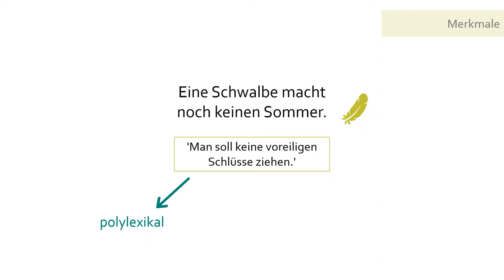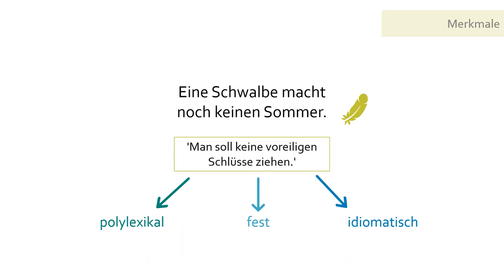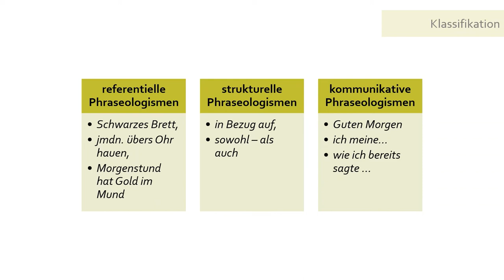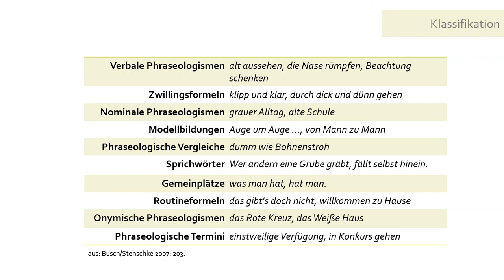Phraseologismen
In diesem Video erklären wir Euch, was Phraseologismen sind und wie sie sich unterscheiden lassen.